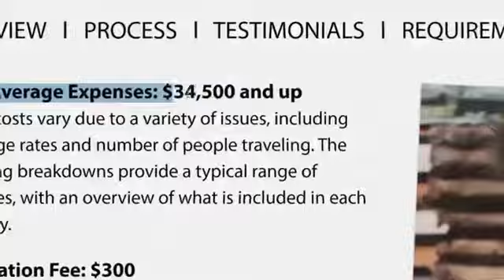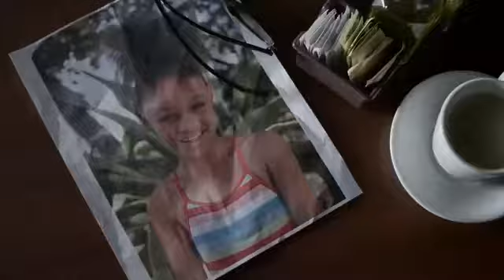Възвръщане (2014)(onlain-filmi.net)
Гледайте филма: Възвръщане / Reclaim (2014) от тук Намерете богата видеотека от онлайн филми на нашия сайт